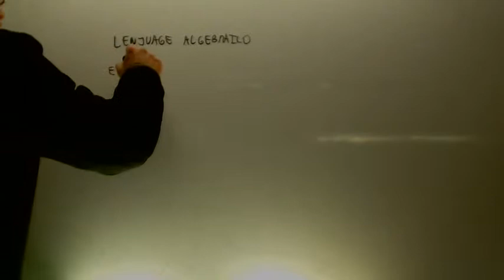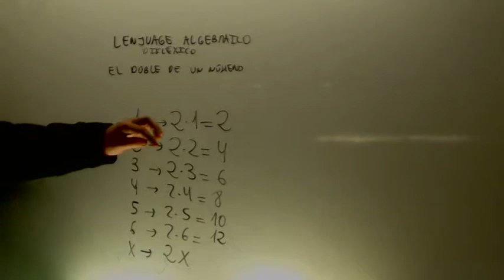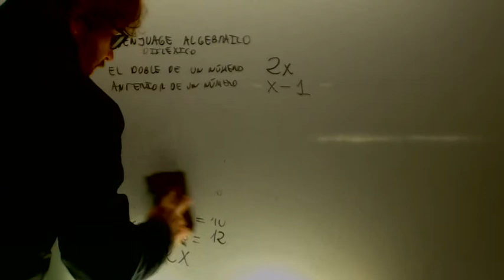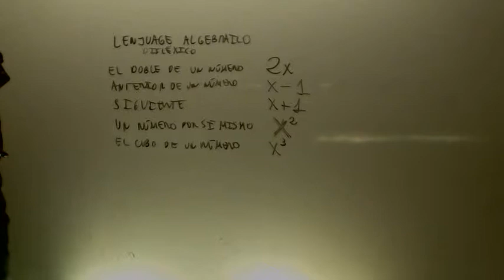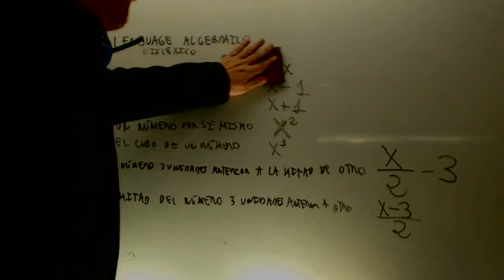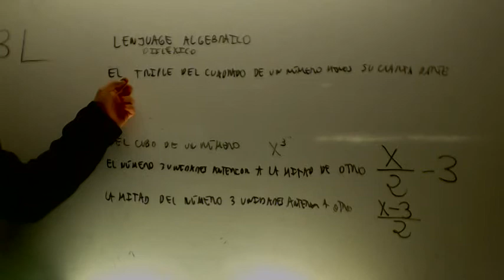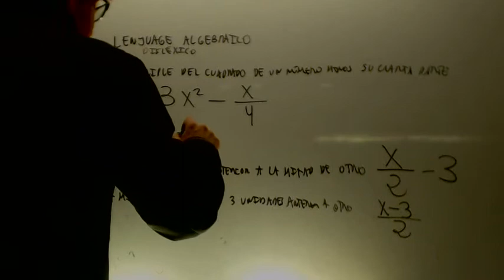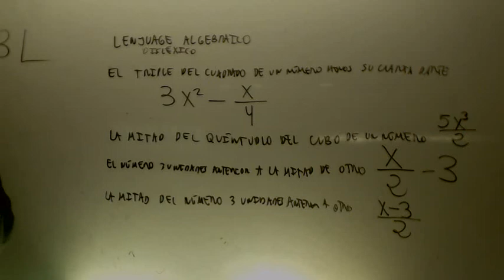Lenguaje algebraico matematicas 2 ESO Academia Usero Estepona